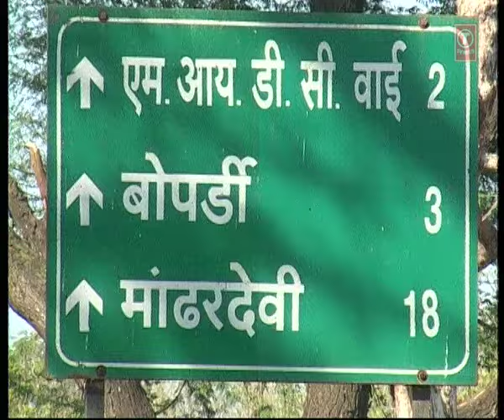काळूबाई पुनवेची चांदणी - मराठी गीत || KALUBAI PUNVECHI CHANDANI - MARATHI VIDEO SONG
T-Series Bhakti Marathi Presents काळूबाई पुनवेची चांदणी - मराठी गीत || KALUBAI PUNVECHI CHANDANI - MARATHI VIDEO SONG

Song Details:

SONG: KALUBAI PUNVECHI CHANDANI
ALBUM: MARATHI VIDEO SONG
LYRICS- CHANDRAKANT NIRBHAVNE
MUSIC LABEL: T-SERIES